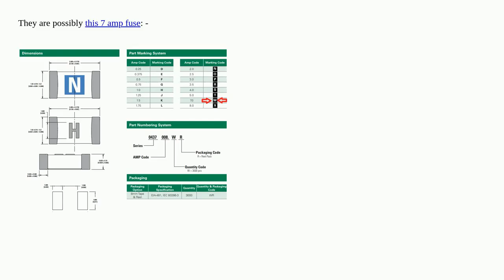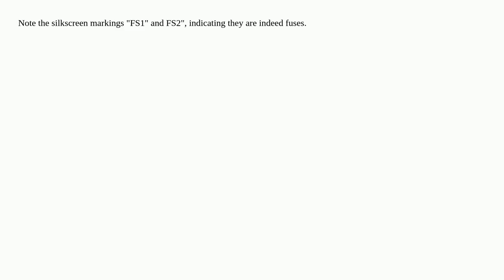What is this component? White SMD part marked "W"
A special thanks goes out to the community